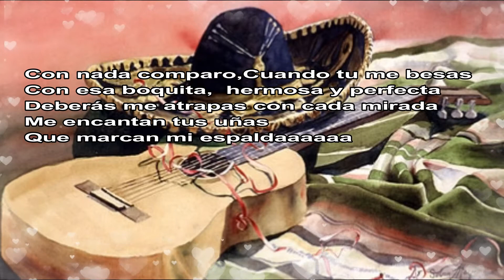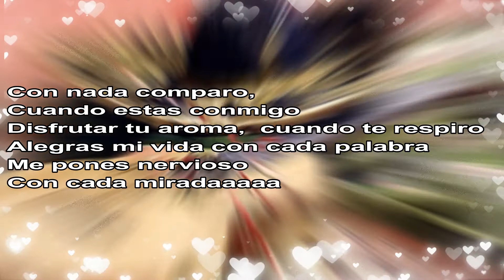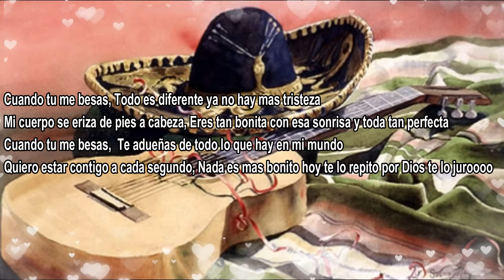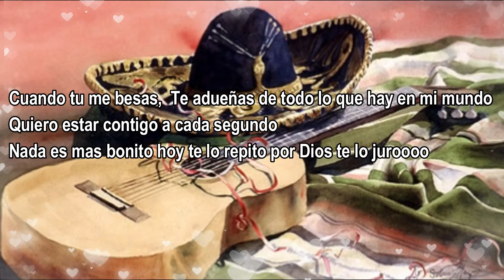Cuando Tu Me Besas El Bebeto Cover - Poezia & Beatz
Poezia & Beatz en la cancion
Cuando Tu Me Besas El Bebeto Cover
Poezia & Beatz
Images: CasaQ / Sombrero, sarape y Guitarra

Agradesco a cada uno de ustedes que me apoya
Dios me los siga bendiciendo

Su amigo: Poezia & Beatz